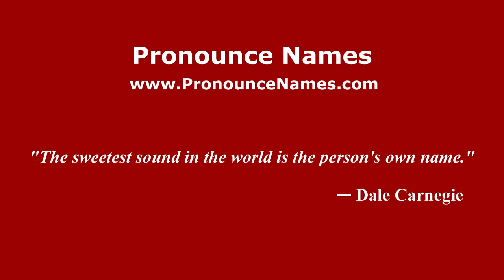How to pronounce Jayacaxtepec (Mexico/Mexican Spanish) - PronounceNames.com